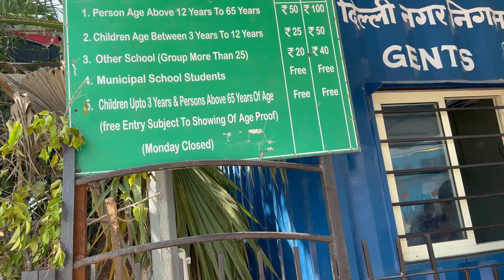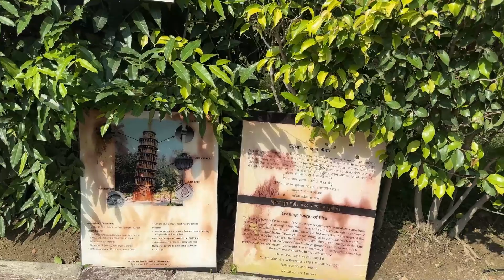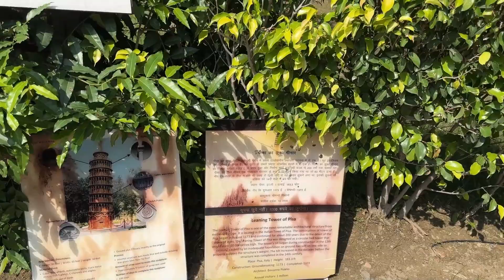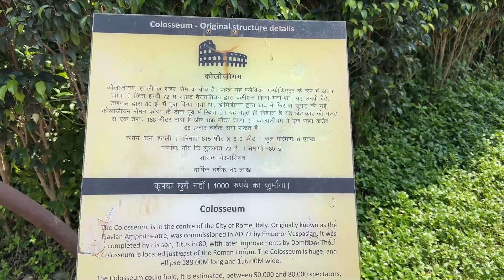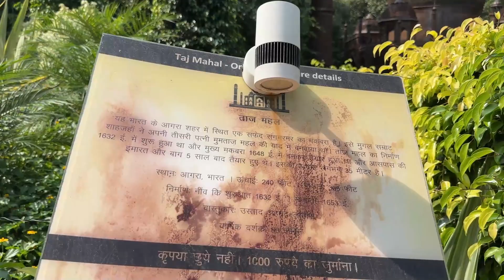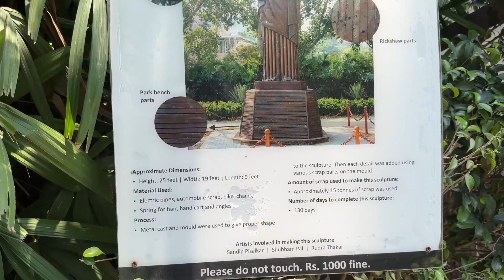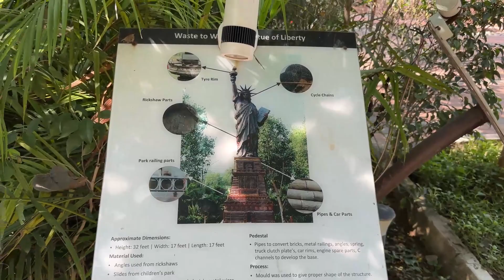Waste to Wonder Park Vlog in Delhi | 7 Wonders of the world Park in Delhi | World Tour Vlogs